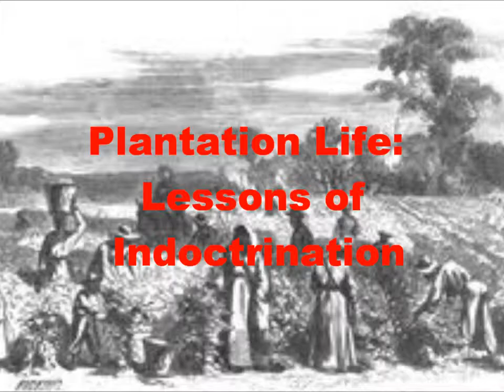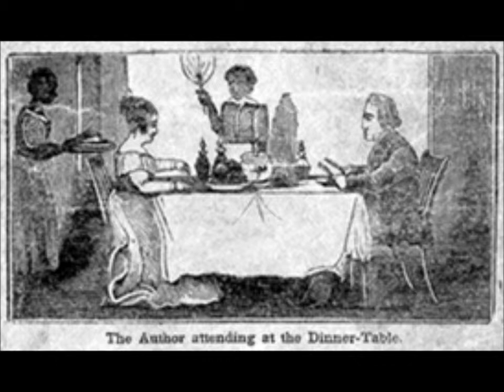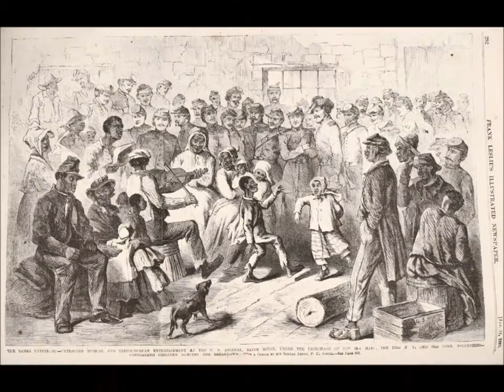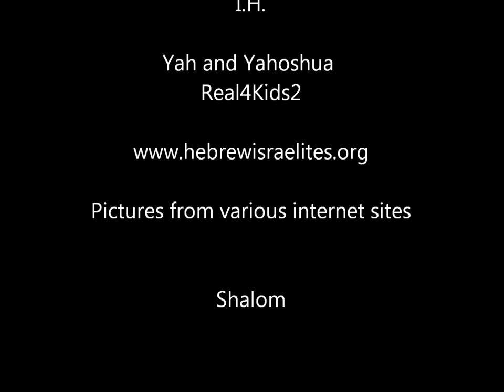Hebrew Heritage Series Plantation Life Lessons of Indoctrination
Shalom! Israylite Heritage Presents Yah's Set-Apart Children's Place Lesson Series. This lesson is designed to educate you on the topic of "PLANTATION LIFE". or email at to sign your child up for our weekly shabbat classes on paltalk